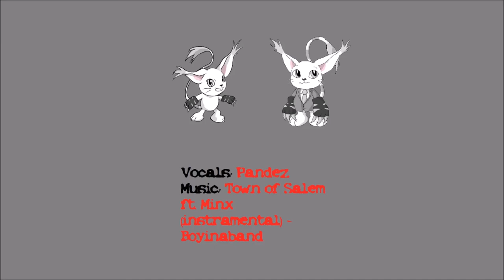MFF 2021 Trio Menagerie: Furry Classical Masters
[Panel description]
Trio Menagerie returns to you live at MFF! Back at MFF, where it started, this trio of classical musicians that met through the furry fandom comes together to bring you their latest album featuring newly composed work from professionally working furry composers! This fandom has so much depth and so much to give, and we can't wait to show you what it's capable of!

Tamers($10 Patrons):
Skyler Ringtail